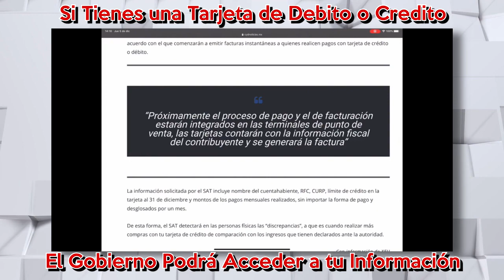Si Tienes tarjeta de débito o crédito SAT puede acceder a tu información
El Servicio de Administración Tributaria SAT tendrá acceso total a la información sobre las compras realizadas con tarjeta de crédito y débito, por lo que podrá establecer cobro de impuestos a todo aquel ciudadano que esté inscrito o no ante hacienda a partir del registro de sus pagos.